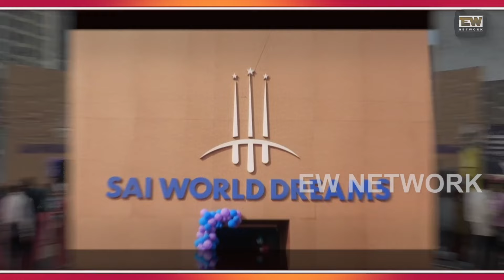Paradise Group | Dombivali स्थित Sai World Dreams की Grand Launching |Paradise Dream Carnival